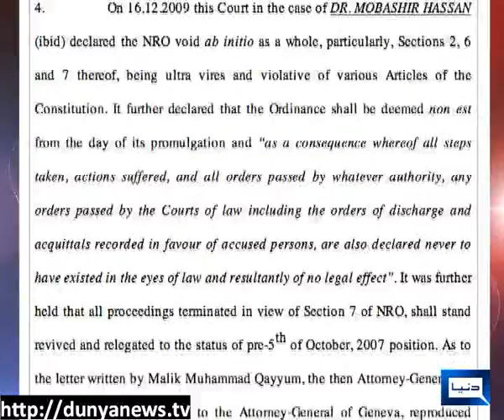PM contempt case: SC issues detailed verdict